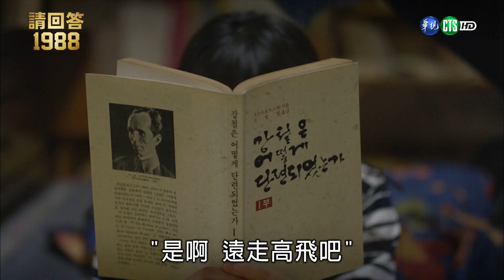【請回答1988】修行旅行太興奮! 死黨們only他是騷包王｜精華EP5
10月13日起每週一至週五晚間九點播出，華視12台敬請準時收看！